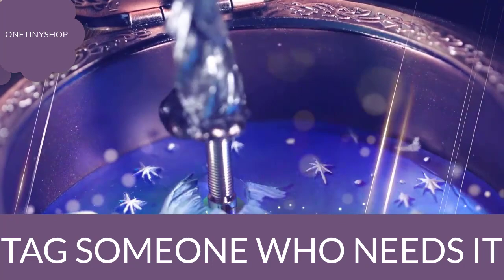Vintage Zodiac 12 Constellations Music Box with LED Lights